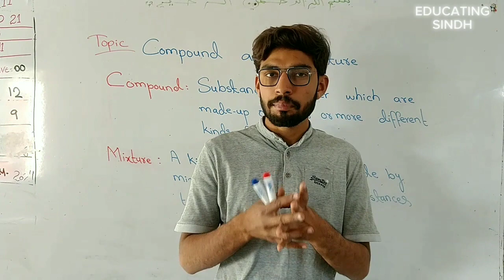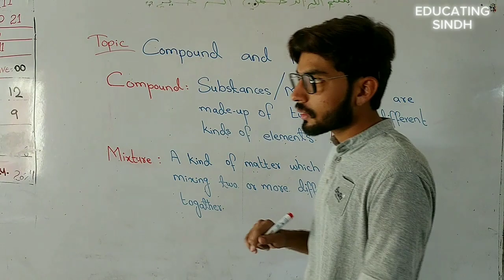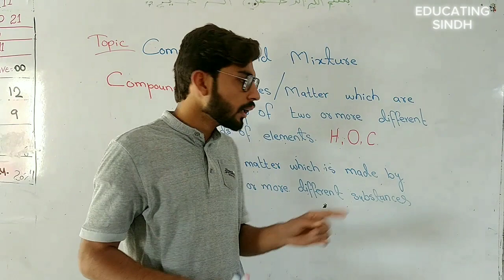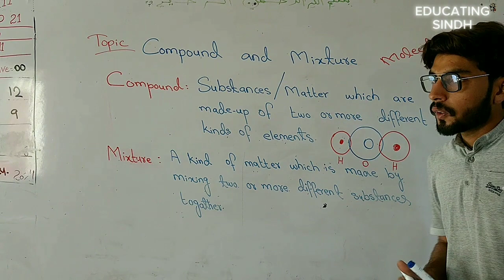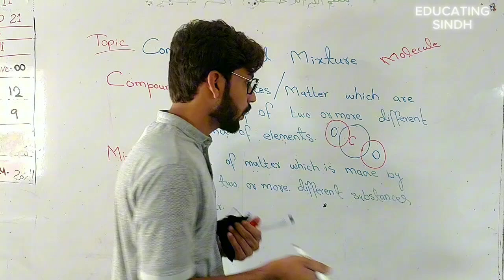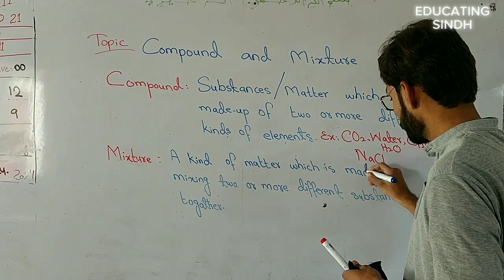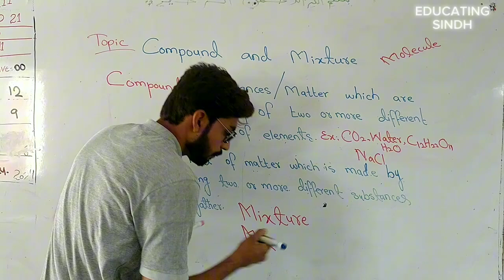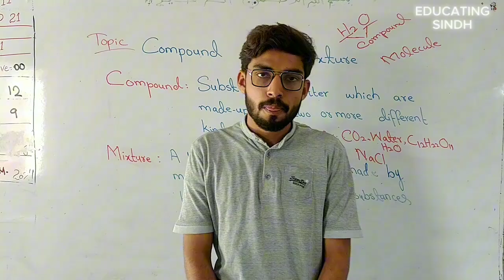Compounds and Mixtures | Basic Chemistry |Chemistry for class 9th | Sindhi| Sir Mehdi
Sallam.
This video is about The compound and Mixtures I hope you will learn something new from this video.

Our motive is to spread education in our native language.No doubt the YouTube is full of teachers very good at their jobs but the problem is they all teach in either urdu , hindi or English. I searched and searched but no one was teaching in Sindhi.So it clicked my mind that why not I start making videos on various subjects that I am confident I have guts to teach . This idea motivated me to start creating videos inorder to share the bit of knowledge I have gained. As I have been a teacher , I know how much fun it is to teach . Personally I love being teacher . That thing motivated me even more and I promised my self to achieve success in the idea.